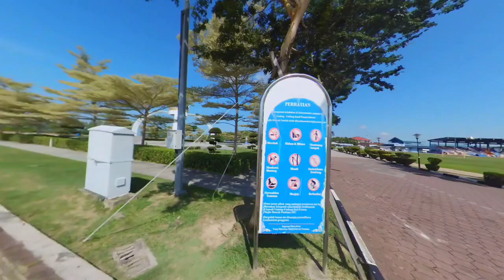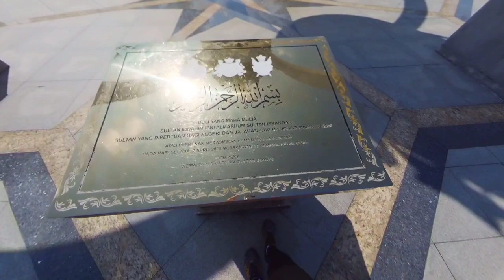Half bike best ride (so far) along the coastlines of Pontian Johor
This is my half bike best ride (so far) along the coastlines of Pontian Johor 👍

Pantai Pontian Kechil, Pontian, Johor.